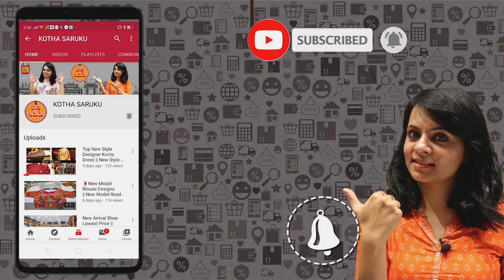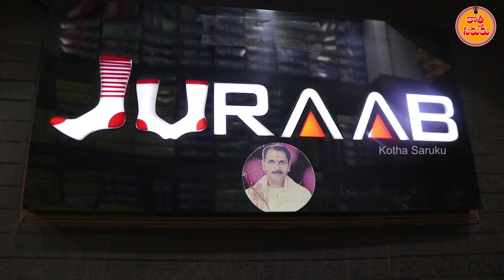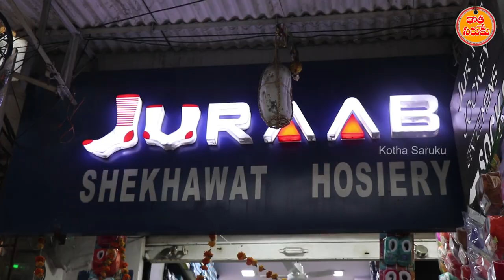Branded Socks Wholesale Supplier🧦🧦🧦🧦 || Branded Socks Wholesale in Hyderabad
JURAAB
Shekhawat Hosiery
Yousaf chauta bazaar
Hyderabad-500002
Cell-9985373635